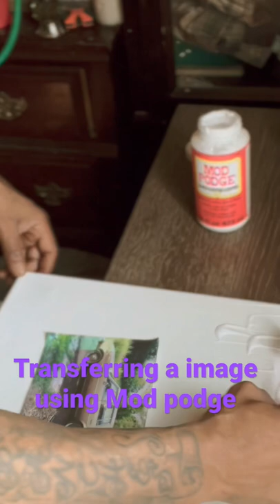How to transfer a image using Mod Podge Please keep watching I’ll show you how to fix a transfer